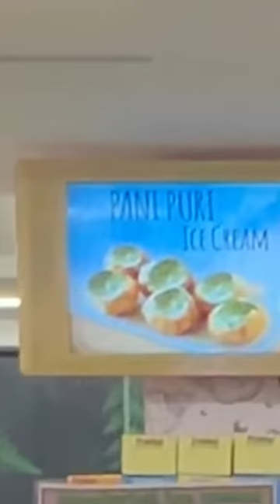ICE CREAM GOLGAPPA KHA LIYA! 🤮